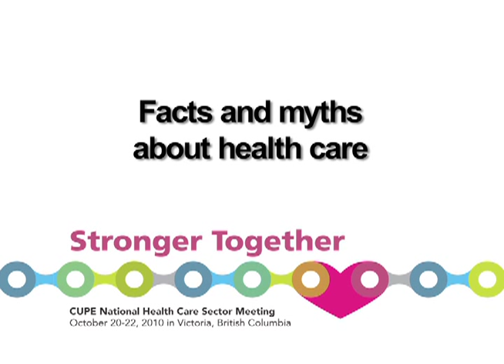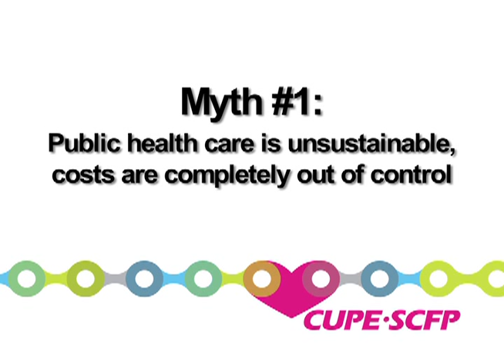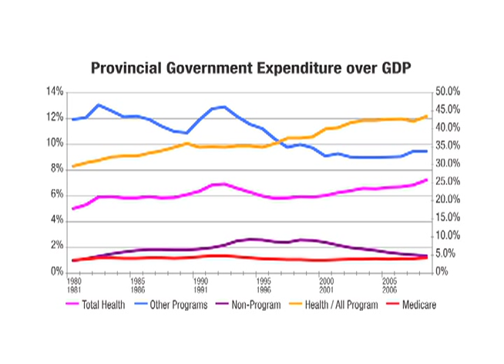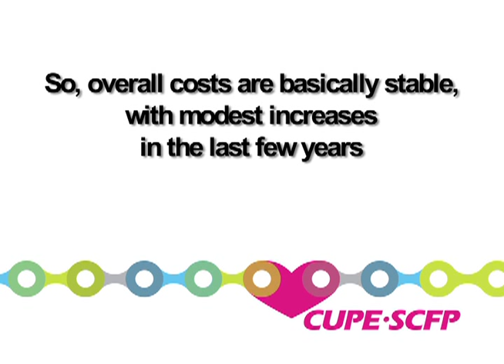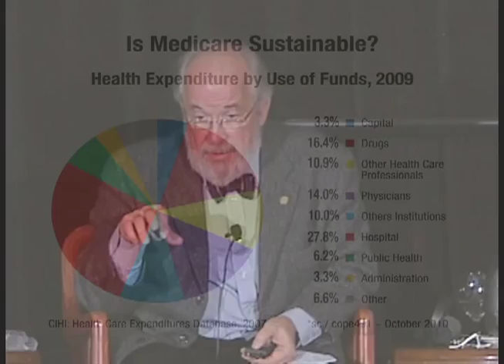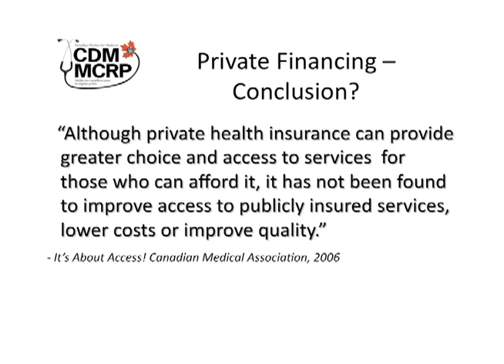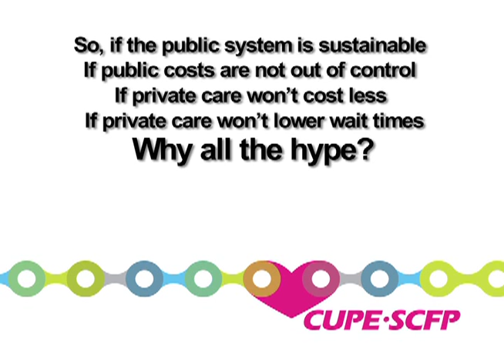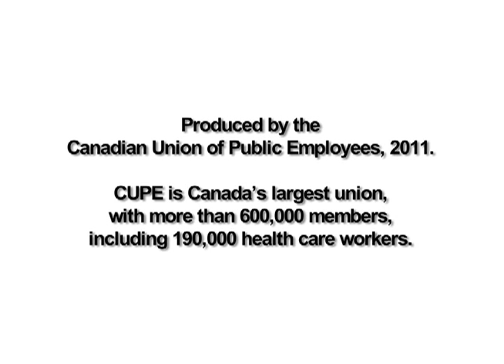Facts and myths about health care: What the experts are saying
A panel of experts debunks some of the myths surrounding the "crisis" of the Canadian public health care system and the need for further privatization.

Some of these myths are: that Medicare is unsustainable and that costs are completely out of control, that privatization will reduce costs, and that privatization will reduce wait times in the public system.

This video explores these questions with a panel of experts: Bob Woollard, Bob Evans, Damien Contandriopoulos and Natalie Mehra. Moderated by Erica Johnson, from the CBC.

Produced by the Canadian Union of Public Employees (CUPE), 2011.

Excerpts from a health care sector meeting in Victoria, British Columbia, in October 2010.